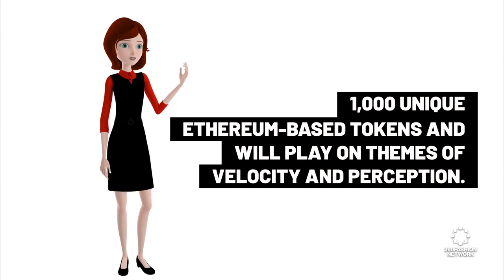LinkedIn Tests New AI-Powered ‘LinkedIn Coach’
◾ LinkedIn Coach
◾ AI Skins
◾  Grails Season IV
◾ & more!

360Fashion Network is one of the oldest fashion technology communities and companies. You can know more about 360Fashion Network

360Fashion Network was founded by Anina Net, a fashion model with a passion for technology.